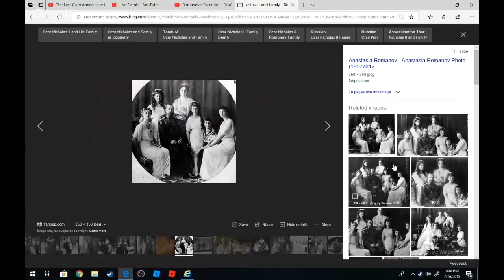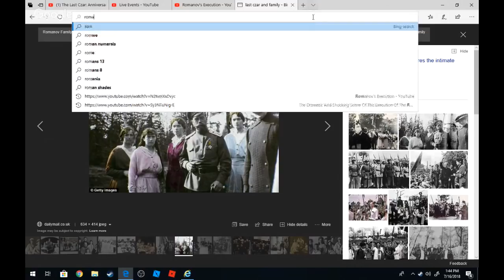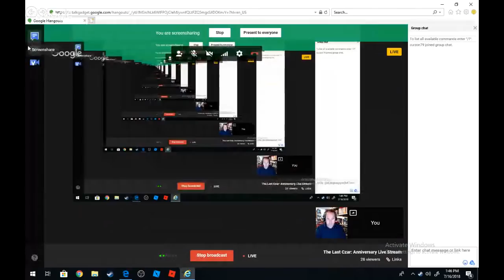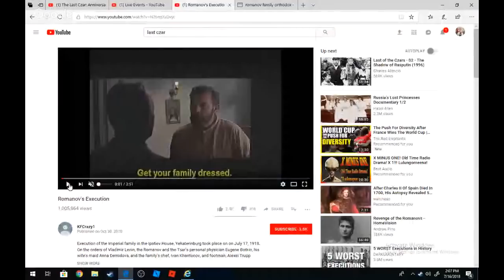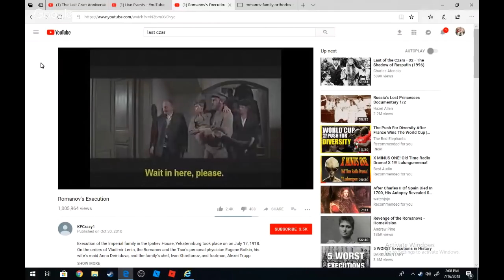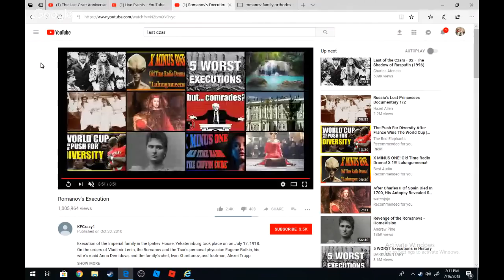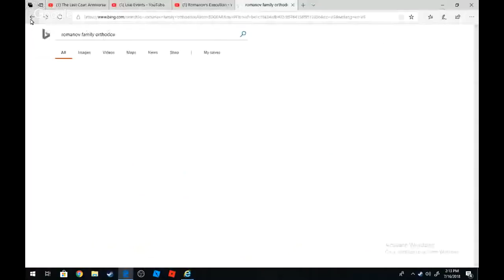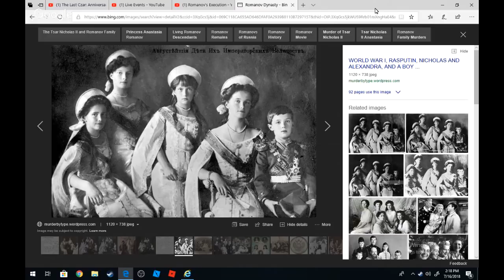The Last Czar: Anniversary Live Stream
Join Trad Mike and I as we broadcast live on the day and time the last Czar of Russia and his entire family were slaughtered by the Bolsheviks exactly 100 years ago. We will tell the story of the last powerful, Christian monarch whose death began the world wide destruction of the Christian family. 100 years after their martyrdom, we remember them and commit to rebuilding Christendom.

Please help support this ministry so we can bring more news and inspiration, and expand our reach!
Ayla, is a stay-at-home, homeschooling, home birthing, mother of six children. She holds a Master's degree and is a former Leftist whose pro life and pro family values along with the grace of God, led her to TradLife.

Find her at WifeWithAPurpose.com